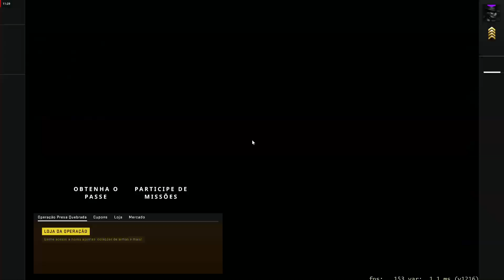CS:GO - Slam - Personagens jogando